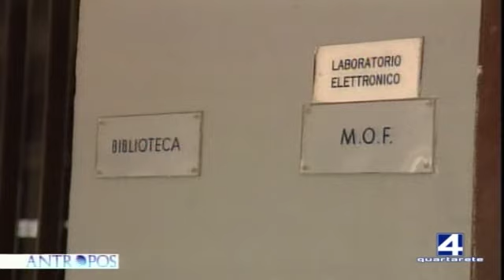Una nuova vita oltre il carcere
Joli Ghibaudi ospite della trasmissione di Quarta Rete "Antropos" parla della condizione attuale delle carceri italiane: "l'articolo 27 della Costituzione - spiega Ghibaudi, responsabile dei progetti del Gruppo Abele per le persone detenute e per i rifugiati - dice che la pena deve essere rieducativa, ma nella pratica non è così".